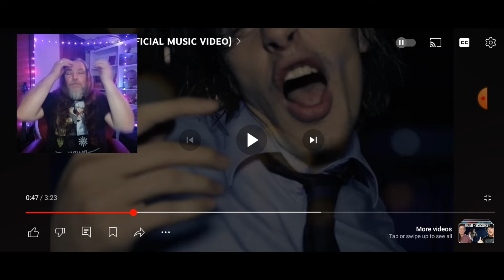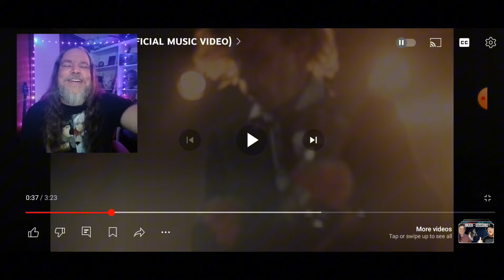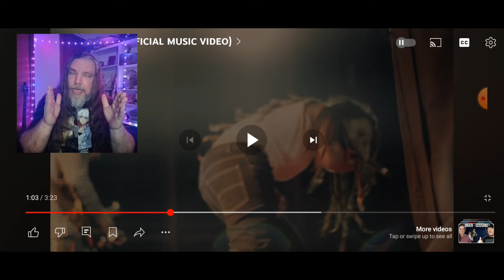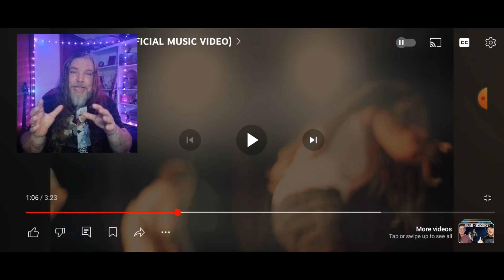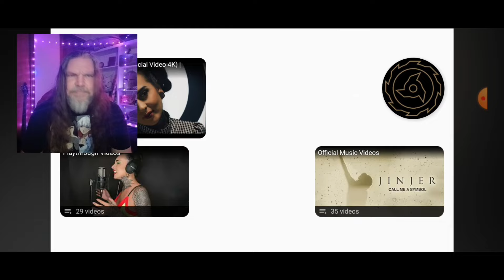Jinjer - Scissors (OFFICIAL MUSIC VIDEO) Reaction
My reaction to Jinjer-Scissors.